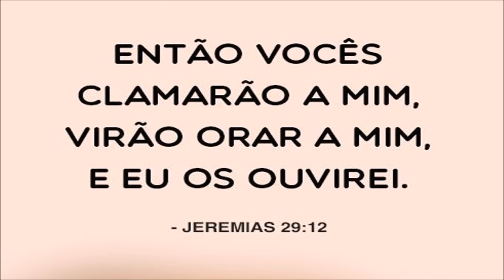Bolo fofo e grandão de maçãs - Casquinha crocante - Tudo no liquidificador - Fácil e rápido de fazer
Olá! Hoje vamos fazer um bolo caseiro de liquidificador super rápido e prático!  Essa receita leva poucos ingredientes e rende um bolo bem grande!
Fica super fofo e macio e tem uma casquinha crocante deliciosa! É um bolo caseiro de maçãs perfeito!
Receita:
4 ovos grandes (200 gramas)
200 ml de leite
150 ml de óleo
2 xícaras de açúcar (360 gramas)
3 xícaras de farinha de trigo (390 gramas)
1 colher (de sopa) de fermento em pó químico (16 gramas)
2 maçãs
**Minha xícara tem a medida de 250 ml
**Forma 24x8cm
Para a casquinha crocante usei 1 1/2 colher (de sopa) de açúcar refinado e canela em pó a gosto
SE VOCÊ QUISER ME ENVIAR CORRESPONDÊNCIAS, PARCERIAS OU UM MIMO, ENVIE PARA:
FÁTIMA BARROS
Beijos!!!